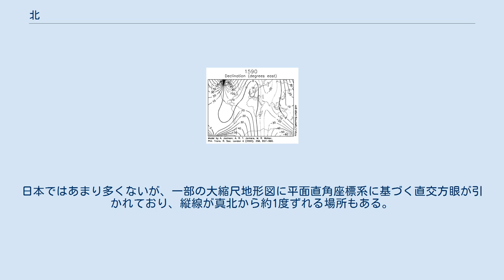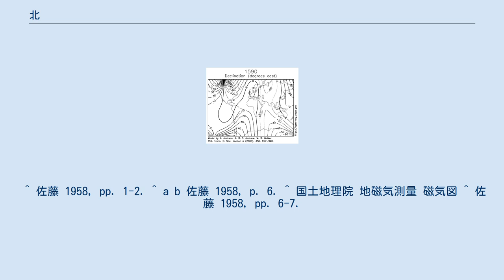北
北（きた）は、地表に沿って北極点に向かう方位。
天の北極を鉛直に下ろして水平面と交わる方位。
東西が相対的な位置関係にあるのに対して南北は絶対的な位置関係にある。
 地軸の両端（極）のうち北極星を指す方向にある極を北極といい、北極点に向かう方位を北と呼ぶ。
後述の磁北やグリッド北と区別するため真北（しんほく、まきた）とも呼ぶ。
 偏角はこのように場所や年代によって複雑に変化している。
 磁北（じほく）とは、鉄など外力の影響を受けていない状態において方位磁石が指す「北」のことである。
地磁気の水平分力の向き。
磁北（磁気子午線）と真北（真の子午線）はほとんどの場所でずれており、その交わる角を偏差あるいは偏角という。
偏差は地域や年代により異なり、磁北が真北より右に傾いているときは偏東、左に傾いているときは偏西と呼ばれる。
日本国内では、磁北は真北より約5 - 10度西へ偏っている。
 さらに、船舶などで使用される羅針儀は現実には船内の鉄の構造物による磁気作用を受けるのが常とされ、磁気子午線と羅針の指す線との間にも差（自差という）を生じ、その結果、真の子午線と羅針との差角は偏差と自差の代数和分の差を生じることになる（この差をコンパス緯差と呼ぶ）。
 また、航空機などにおいては、磁北を０度として時計回りに風向や機体を向ける角度、滑走路の向きなどを示すのに用いられる。
 「地図では上が北」というが、使用する地図投影法の影響をうけて、真北（および真南）を示す子午線は（厳密には）地図上で縦方向の平行線になっていない場合が（しばしば）ある。
小縮尺の地図であれば、真北を常に上に出来るメルカトル図法など正軸の円筒図法を除いて、中心経線以外が真上を向いてない事がすぐに分かる。
 大縮尺の地図でも、たとえば斜軸メルカトル図法を使っているスイスの地形図の場合(swisstopo 1/25,000図画(pdf))、経緯度ではなくベルンを原点とした直交座標系により地形図を四角く切り出している。
そのため地図は完全な長方形であるが、場所によっては真上と真北が2度以上ずれている。
日本ではあまり多くないが、一部の大縮尺地形図に平面直角座標系に基づく直交方眼が引かれており、縦線が真北から約1度ずれる場所もある。
このように地図投影面上に直交座標系（グリッド）を定義した場合、地図面での上向きをグリッド北（グリッドきた、grid north）または方眼北という。
 ^ 佐藤 1958, pp. 1-2. ^ a b 佐藤 1958, p. 6. ^ 国土地理院 地磁気測量 磁気図 ^ 佐藤 1958, pp. 6-7.